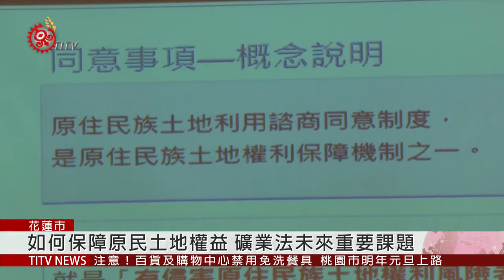礦業與原民權益座談會 業者.各界人士同討論 2019-12-26 IPCF-TITV 原文會 原視新聞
原住民族土地開發議題近年來逐漸受到重視，為了說明目前礦業法修法現況以及原民諮商同意，經濟部礦務局26號舉辦「礦業與原民權益座談會」，邀請業者及各界單位參與，共同討論分享。

亞泥礦權展限案敗訴後，原住民族土地開發諮商議題也逐漸受到重視， 而未來業者是否配合主管機關施政辦法，也備受關注。

由於原鄉地區開發利用案件有許多形式，目前依據原基法21條主要限定 在土地開發、資源利用、生態保育及學術研究等範疇，而未來在礦業法中如何保障原民土地權益主體，體現聯合國原住民權利宣言第32條知情同意的精神，也是需要思考的重要課題。